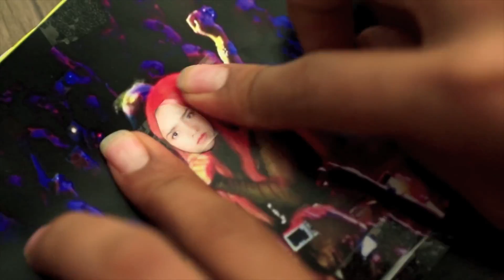Andrea recommends Sonita for 13. Verzió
Andrea, volunteer at Verzió Film Festival recommends the opening film, Sonita. For details of the festival please visit: www. verzio.org,